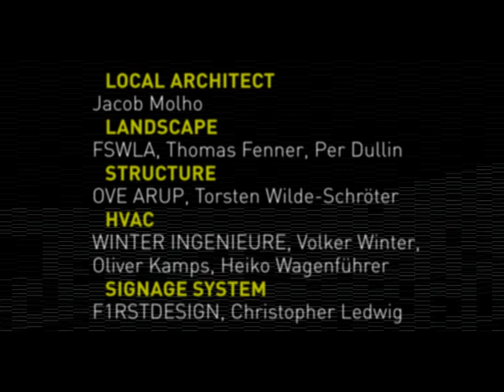bezalel a new campus for bezalel academy of art and design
architecture visualization for studyo architects